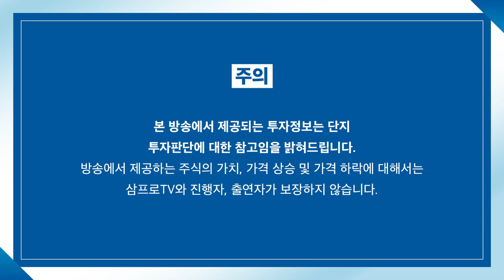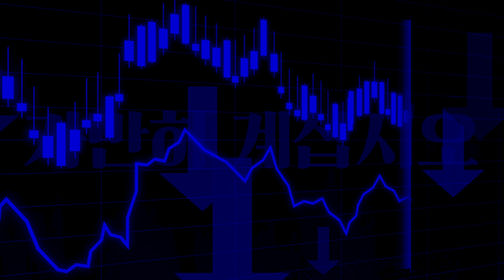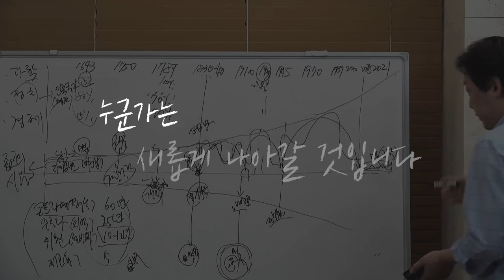[뉴스3] 국채금리 2% 눈앞 급등…나스닥 2.6% 급락